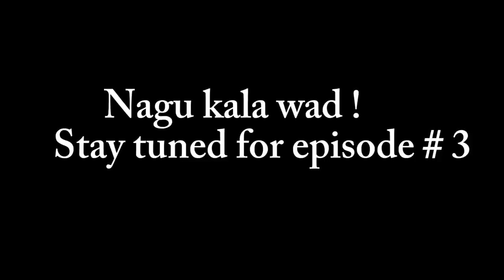IGA BADAN Happy Khalif Short Films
SOMALI NATIONAL TV/SOMALIMAITV